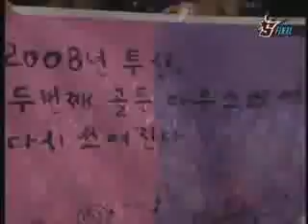Best vs July Pt2/2 On Othello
OSL 2008 Ever
Finals
07/12/08

Set 1
Best vs July On Othello
(Blue Protoss vs Purple Zerg)

Playlist OSL 2008 Ever Finals